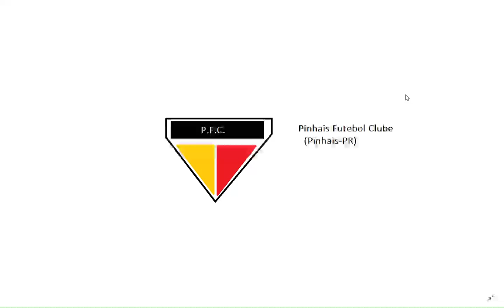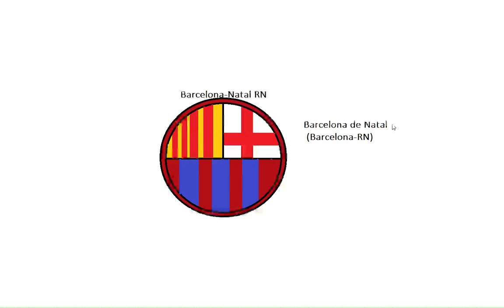meus 30 clubes alternativos